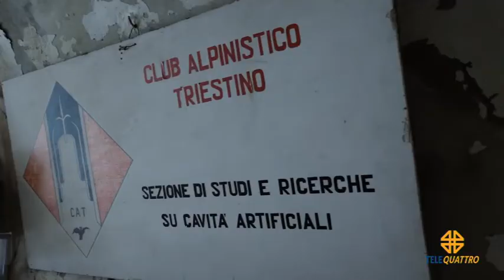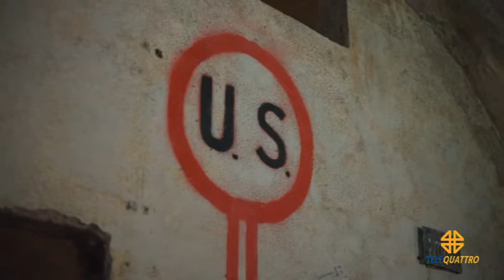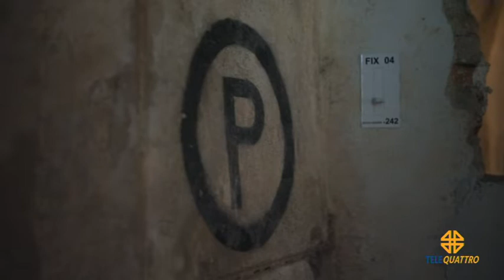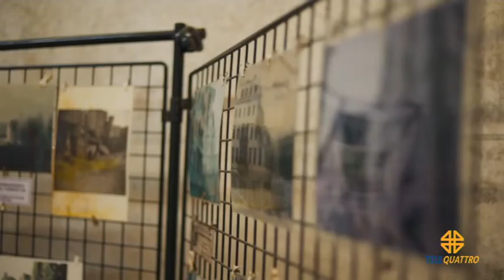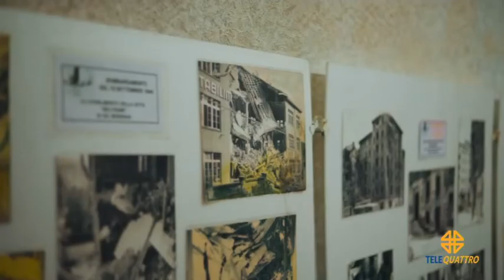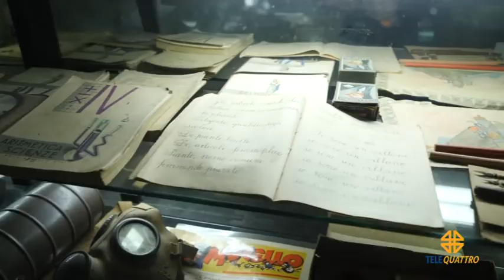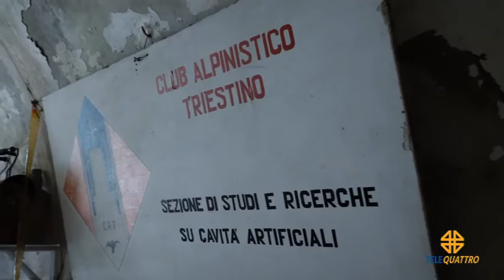ANGOLI DI TRIESTE | 21/12/2021 20:30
ANGOLI DI TRIESTE | 21/12/2021 20:30 - Produzione MEDIANORDEST - Segui Telequattro anche sul digitale terrestre! Visita il sito